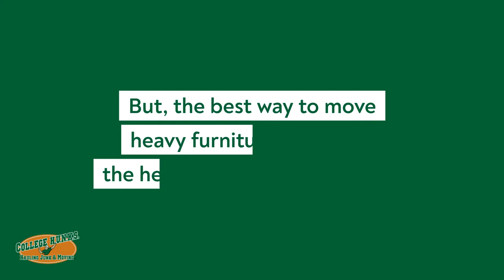How do I move heavy furniture?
Clear your path if you're moving heavy furniture to protect yourself from injury and your furniture from damage. Protect your furniture by wrapping it with blankets or plastic and lifting it with the power of your legs. But, the best way to move heavy furniture is to leave the heavy lifting to the HUNKS.